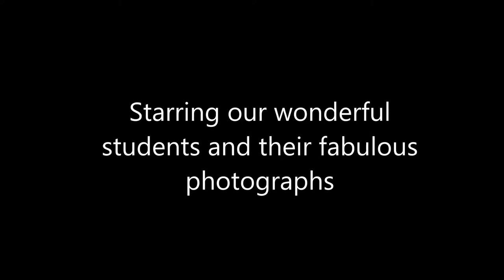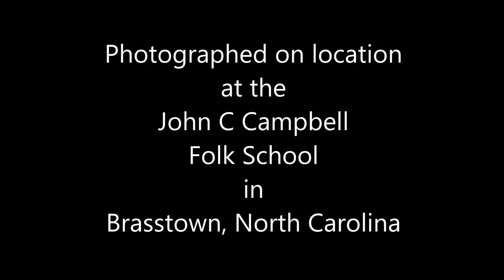John C Campbell Folk School April 9-15, 2017 Photgraphy Class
Jim and I taught another photography class this week at the John C Campbell Folk School.  This is our Show and Tell video that showcases our student's work for the week.  We had a great time and enjoyed getting to know our wonderful students.